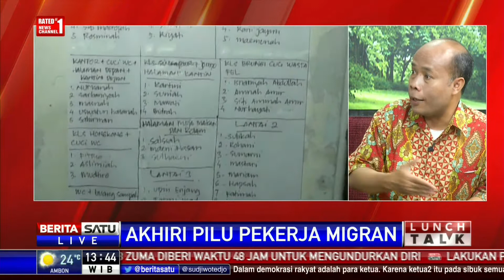Lunch Talk: Akhiri Pilu Pekerja Migran #3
Kisah pilu dari tenaga kerja Indonesia (TKI) kembali terdengar. Adelina Lisao tewas setelah diduga alami penganiayaan oleh majikannya. Hingga kini perlindungan bagi pekerja migran Indonesia masih menjadi PR bersama.

Facebook.com/BeritaSatuTV
Youtube.com/BeritaSatu